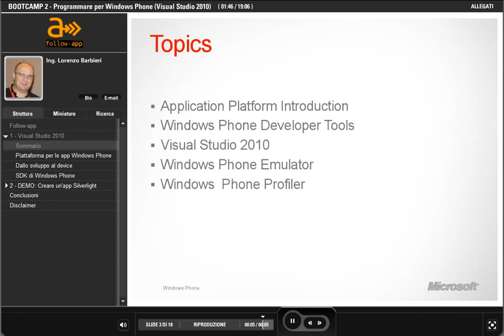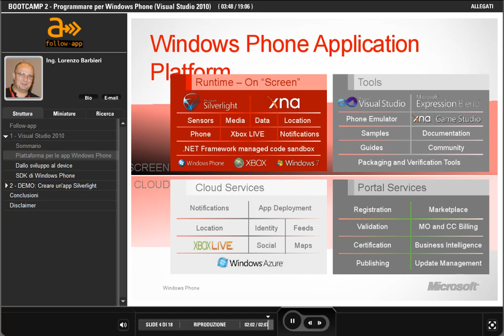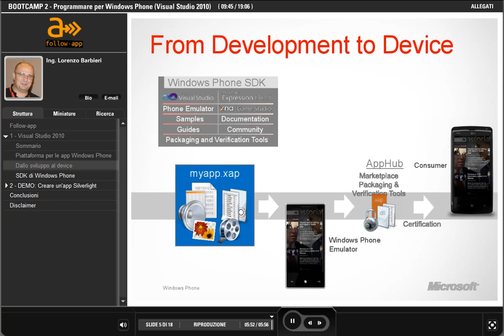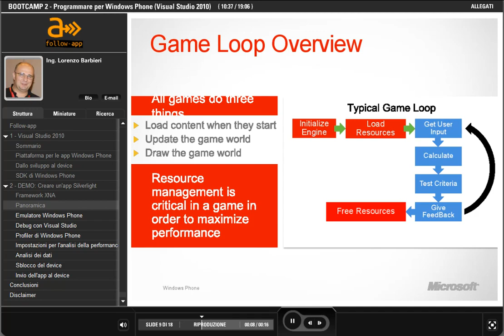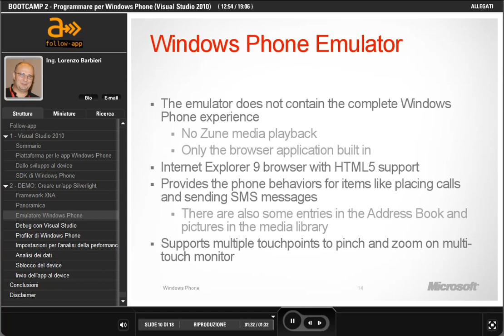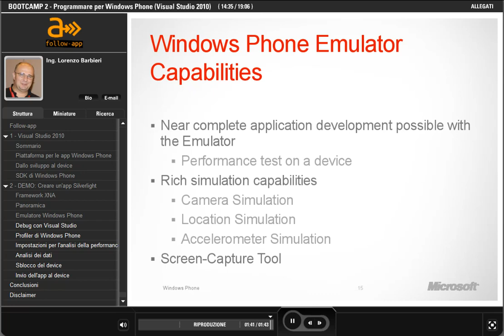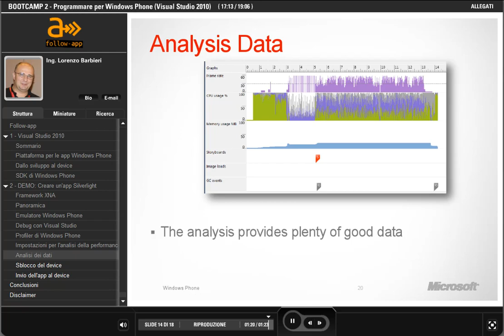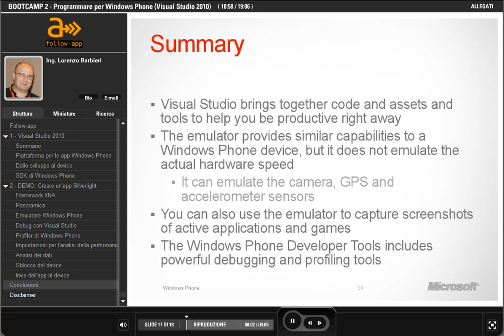Bootcamp 2 - Programmare per Windows Phone (Visual Studio 2010)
FOLLOW-APP - BOOTCAMP 2 - PROGRAMMARE PER WINDOWS PHONE (VISUAL STUDIO 2010)

Seminario di Lorenzo Barbieri sull'utilizzo di Visual Studio 2010.

FOLLOW-APP - BOOTCAMP 2 - PROGRAMMARE PER WINDOWS PHONE
Windows Phone 7.5 introduce migliaia di API dedicate allo sviluppo di applicazioni consumer ed enterprise. In questa giornata vedremo l'architettura di Windows Phone, le API di sviluppo, il marketplace, come progettare un'applicazione in linea con l'interfaccia Metro e che sfrutta i controlli messi a disposizione dalla piattaforma. Al termine della parte teorica i partecipanti realizzeranno un'applicazione di prova, che potranno anche pubblicare sul marketplace.

LORENZO BARBIERI
Lorenzo Barbieri è Microsoft Developer Evangelist, si occupa dello sviluppo per Windows Phone e della prossima versione di Windows, oltre a seguire in generale tutte le tematiche relative a Visual Studio 2010. Laureato in Ingegneria Informatica, si occupa di sviluppo da oltre venti anni, passando dallo sviluppo di videogiochi, applicazioni enterprise, fino alle applicazioni dedicate ai consumer, il tutto accompagnato da un'efficiente gestione del ciclo di vita del software.